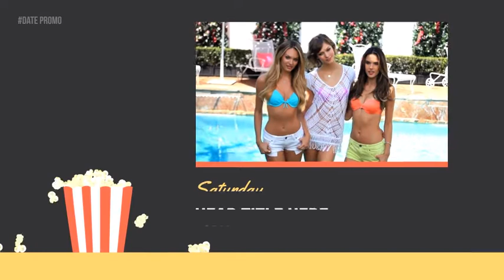Popcorn Broadcast Package | After Effects Template | Broadcast Packages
Special Thank You to Premiumilk!